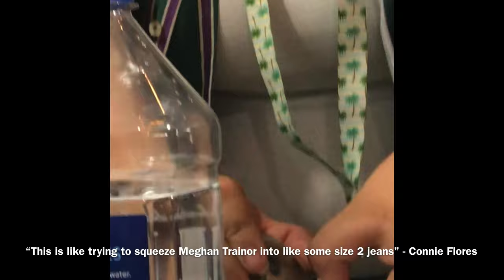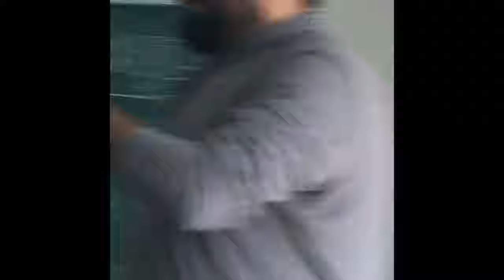My Experience At A Cappella Academy 2019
This is my A Cappella Academy 2019 vlog. Hope you enjoy!